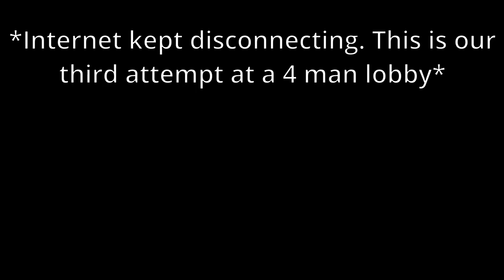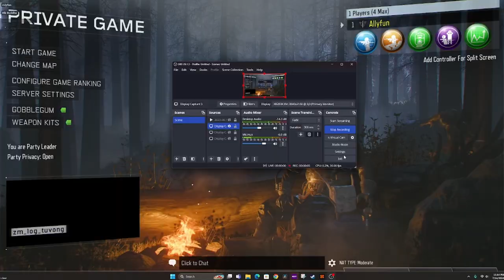How to play like a F*cking “Bottom” COD Zombies Black Ops 3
Enjoy the sheer chaos of how my friends and I playing COD Zombies. further illustrated by the editing. It really help the channel grow to bring you more content.

Thinking for the next video I will interview a Vtuber. 6+ plus years of editing and a bachelors in film for this.